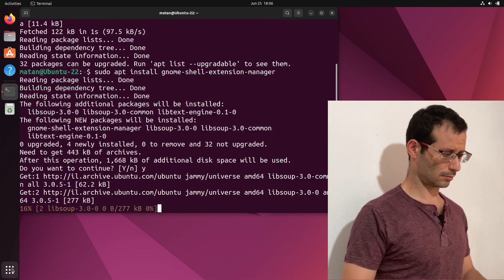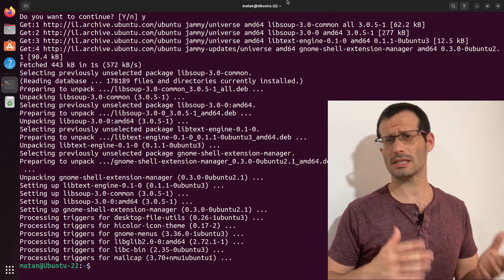How to hide the top bar in Ubuntu 22.04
Hide top bar with a Gnome extension!